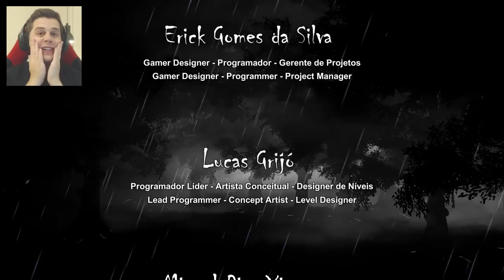Nine Gameplay Review Full Walkthrough (Steam Horror Game)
Nine Steam game, lets play it! I really hate horror games sometimes, but that rush feeling is driving me! I hope you enjoy this video, because i almost pissed my pants here.

Game info:
Never stop walking and try to stay alive, even a child should be able to do it

You awake in an unknown room.
How did you get here? But, most importantly,
how to get out of this place? Delve into the darkness to
find the light in this short horror experience.
Play as nine-year-old girl, trace back the origins that led
to this bloody turn of events.